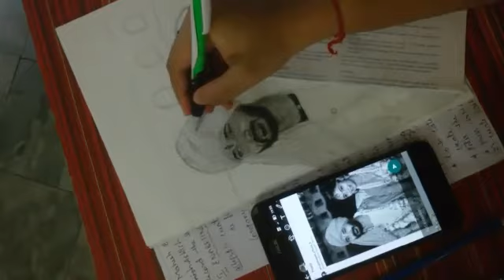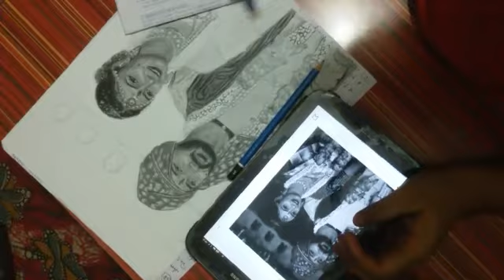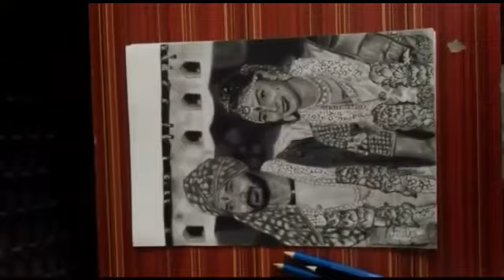Drawing of anushahegde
Hello every one checkout my new art work of anushahegde prathapsingh Medium : graphitepencils artwork artistic artrealisim checkout this 👇